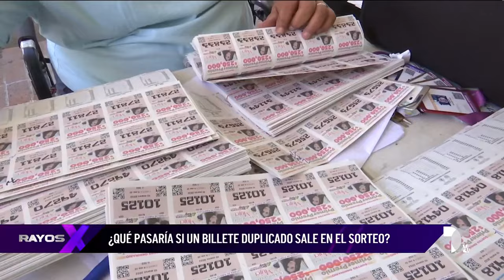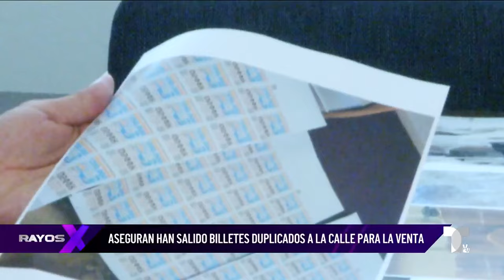Escandalosos hallazgos en impresión de billetes de la lotería tradicional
Señalan duplicación de billetes y hasta falsificados que fueron aceptados como originales.